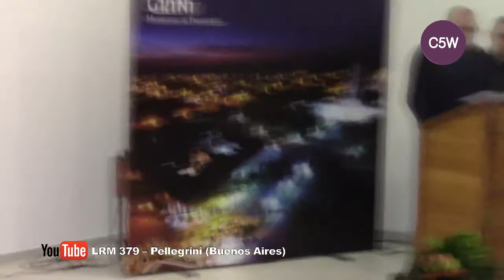Multiespacio Educativo y Tecnologico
Esta fue la inauguración de esta obra muy esperada por mucha instituciones educativas sin casa propia, hermoso y moderno edificio para el perfecta administración de la educación y la tecnologia